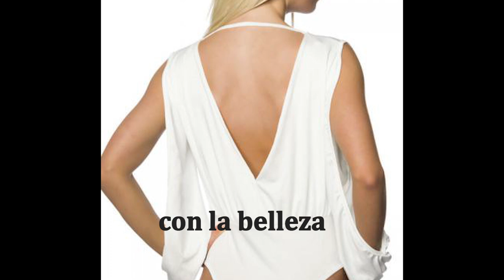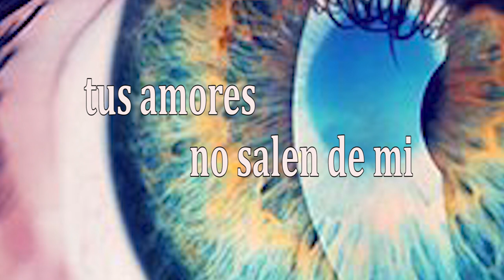De cuando en cuando video- Cenzontle: un oasis dentro del mundo musical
De cuando en cuando creación literaria Manuel Vázquez Enriquez. Maestro en el arte musical: Rubén López Mohedano.

Cenzontle: un oasis dentro del mundo musical con versiones nuevas constantes.